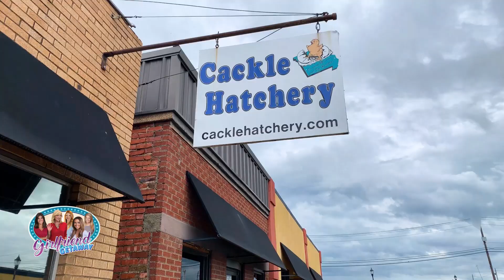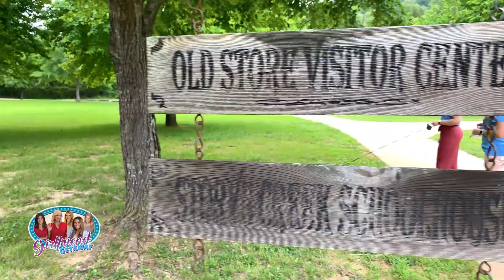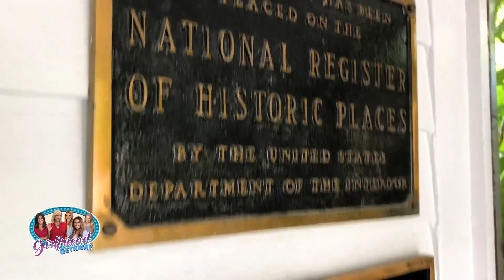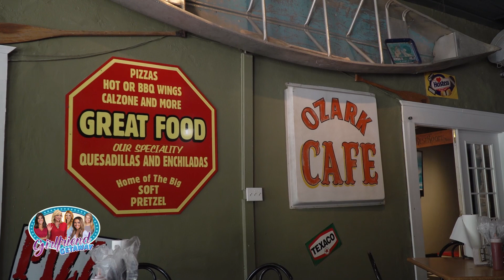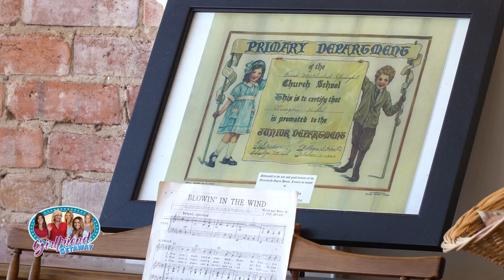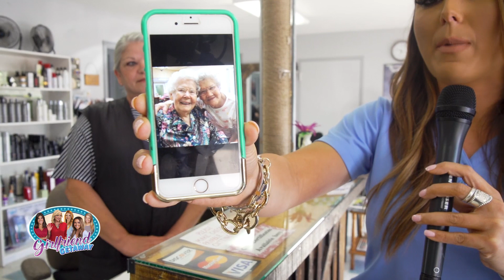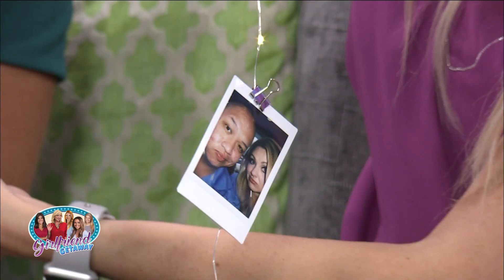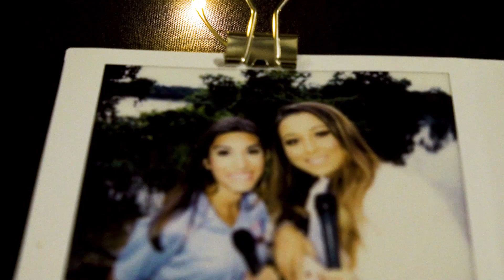Girlfriend Getaway - Girlfriend's Tell-All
A behind-the-scenes look at the Girlfriend Getaway event from earlier this year.